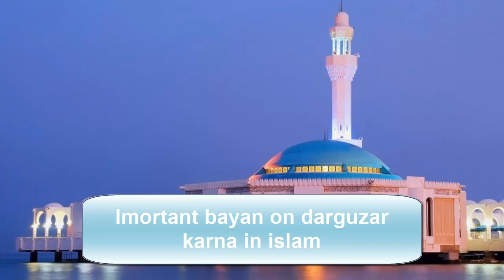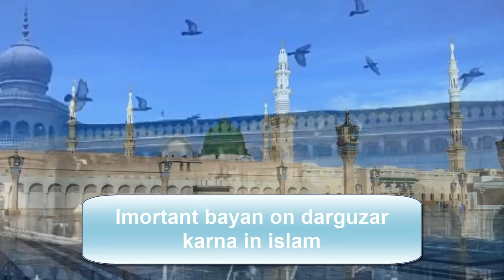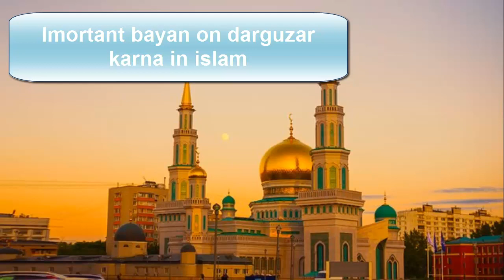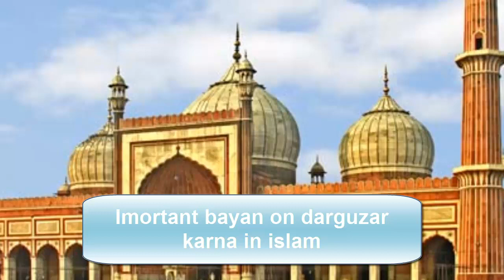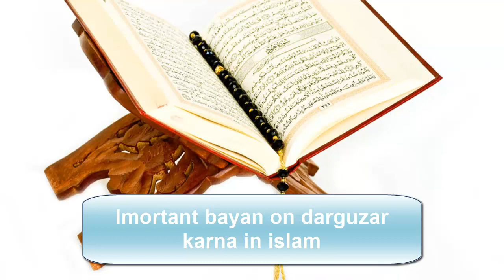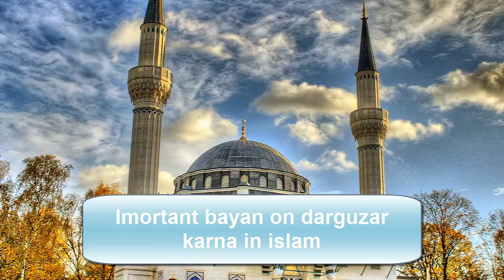Important bayan on darguzar karna in islam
Hello friends welcome to Viral Videos. In this channel we will try to share with you about several kind of Viral News & tutorial Videos. stay with us step by step you will have lots of Viral News & tutorial programs as on for Sports, Funny, News, Excel VBA, Photoshop, YouTube discussion, and many more.

Some attractive links are given bellow: